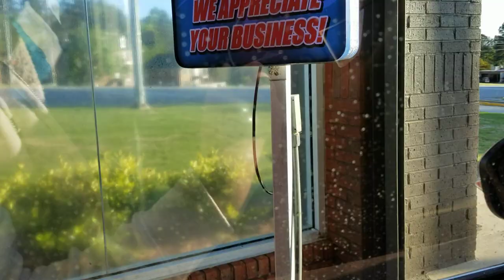Taking My Car Through A "Swifty Carwash" (´･ω･`) [Review] [FHD 60FPS)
The place of the carwash is literally Swifty Carwash LOL
It takes about 1 min and 35 seconds? To wash the car. I wouldn't say it washes thoroughly but it washes pretty well.
It doesn't dry very well at all, there are always water spots all over the car that you have to wipe.